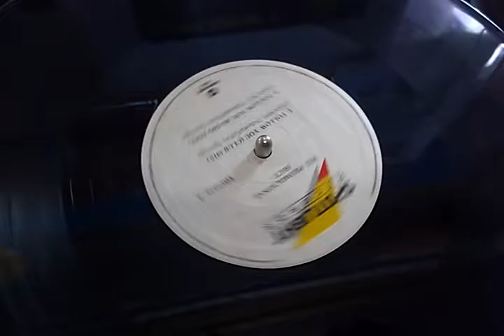Sect - Follow You By 12 Inches Brasil